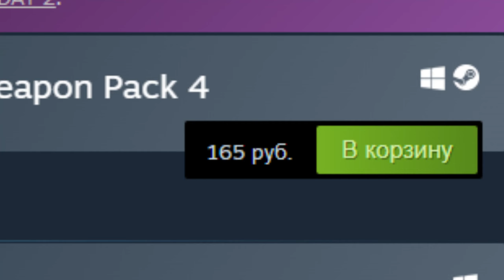Обзор McShay Weapon Pack 4 для PAYDAY 2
Сегодня мы с вами разберём новое DLC из последнего бандла Texas Heat для PAYDAY 2, под названием McShay Weapon Pack 4, и включающее в себя 3 новых оружия!

[Таймкоды]
0:00 - Вступление
0:28 - Пулемёт CAMPBELL 74
2:53 - Спайперка AMAROQ 900
4:42 - Дробовик DEIMOS
6:08 - Вердикт

[Музыка]
Mustard - Ballin’ ft. Roddy Ricch